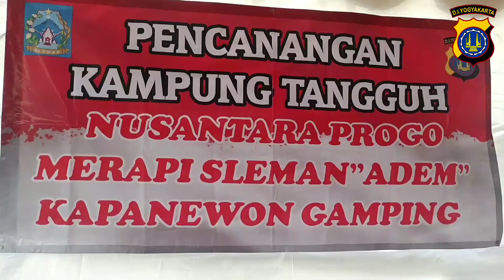KAMPUNG TANGGUH MERAPI ADEM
video di ambil di dusun guyangan nogotirto gamping sleman